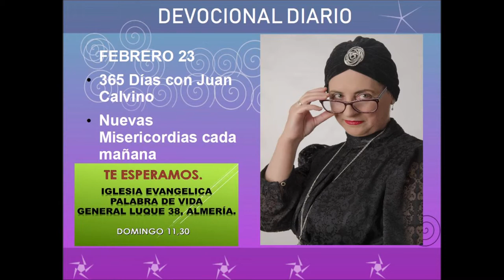Devocional diario febrero 23